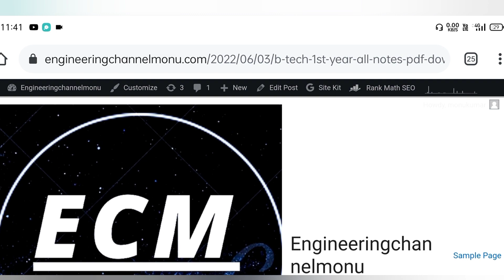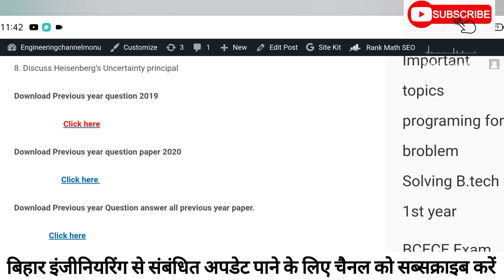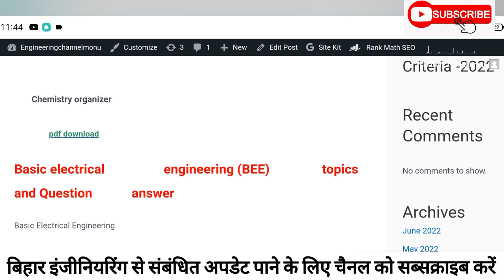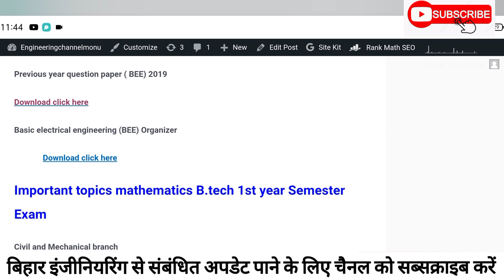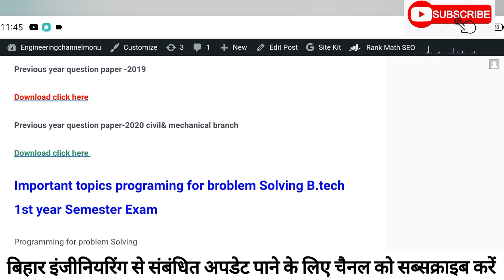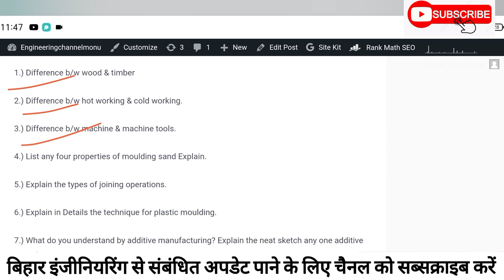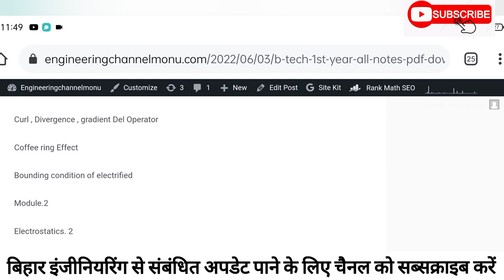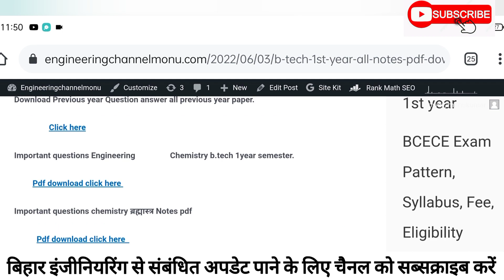Aku All important Questions B.tech 1st year Semester Exam preperation. All Branch|| Download Now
Hell friends ...

Official website Engineering channel Monu

Important topics B.tech 1st year 🔥||Semester Exam Preparation!! Branch EE, ECE, CSE||

Mathematics 1 organiser B.tech 1st year

mathematics previous year question paper.

mostimportantchemistry
btechExam_2021
Branchchange Biharengineering

What'sup group counselling 2021

Important topics Programing for problem Solving B.tech 1st year. Sem Exam||

Important Documents kya lagega
kaun se college me seats kam huaa hai bihar engineering me seats kitna hai

Computer center..
library & book..
Boy & girl hostal..
centeen &mess
Other facilities..

Bihar Engineering Admission process, Bihar Engineering counselling process
Bihar Engineering.
B.tech 1st year Exam prepration, counselling.

Engineeringchannelmonu
Civilengineeringchannelmonu

Bihar Engineering
2nd round rank V's college
Civil engineering

mechanical engineering
electrical engineering
computer science engineering
leather technology
information technologies

seat allotment jari Bihar Engineering

Most Important questions chemistry
b.tech 1st sem important topics chemistry
Important topics Physics B.tech 1st yr